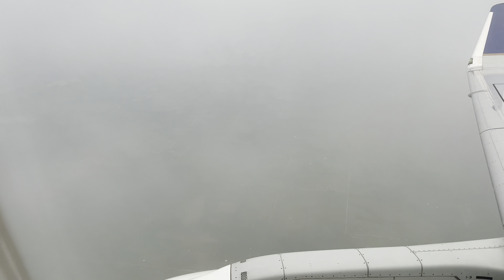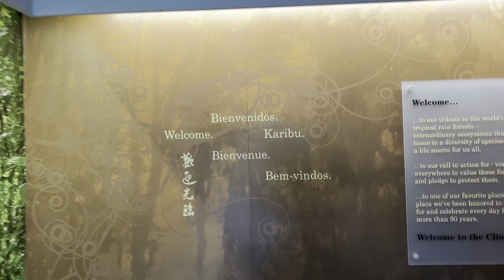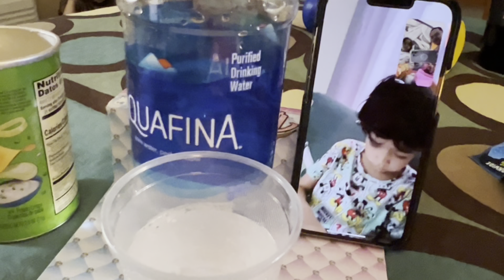SPENDING A WEEKEND IN ST LOUIS!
I visited my friends in Missouri, and we met in St Louis for some fun and catching up!